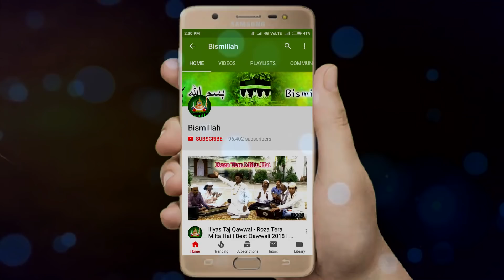Shane E Samandar Haji Ali Hai | Arshad Kaamli Qawwal | Islamic Devotional | Bismillah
Album : Shane E Samandar Haji Ali Hai
Song Name : Shane E Samandar Haji Ali Hai
Fankar : Arshad Kaamli Qawwal
Music Director : Kishor Malhotra
Lyrics : Mobin Tariq
DOP : Deepak Kumar
Recording : S. Kaliyani Chandar Gandhi
Audio Label : GoBindas
Digital Partner : GoBindas Entertainment